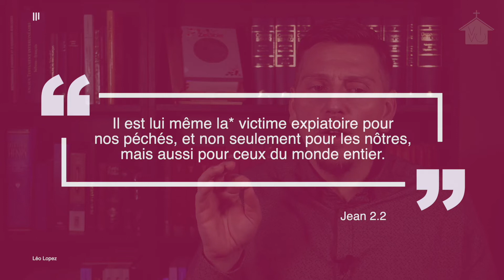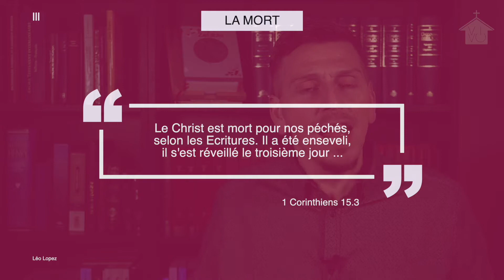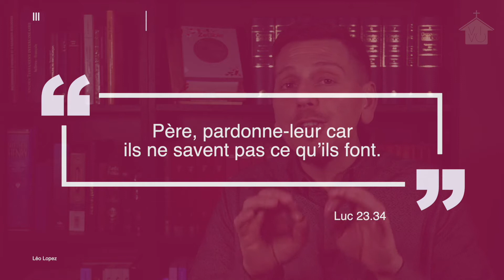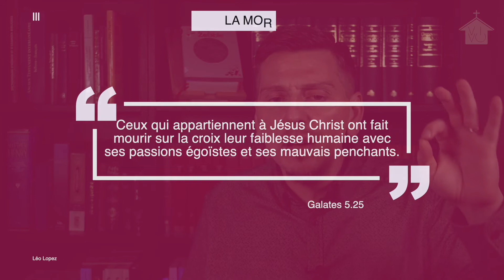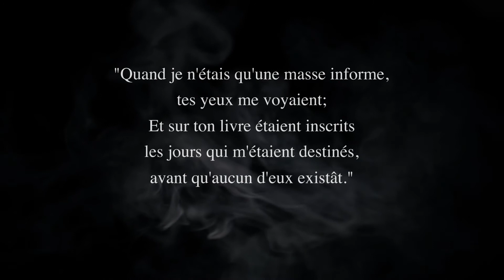Jour 2 | La MORT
Série : Sa victoire est la mienne !
2 | À quoi sert la mort de quelqu'un il y a 2000 ans ? Comment sa mort peut-il changer ma vie ? Jésus nous l'enseigne par son exemple.